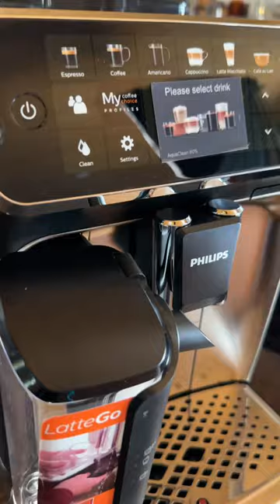Unboxing Philips 5400 LatteGo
Unboxing of a brand new Philips 5400 LatteGo